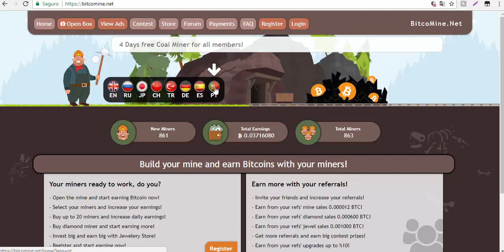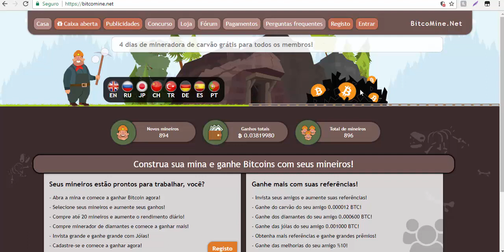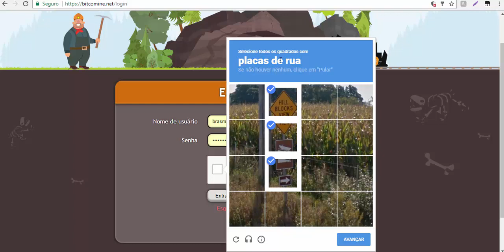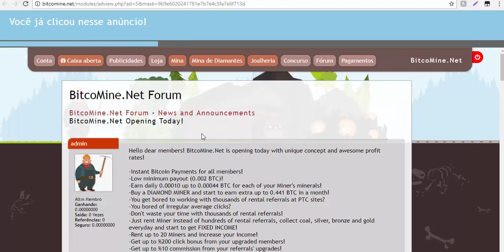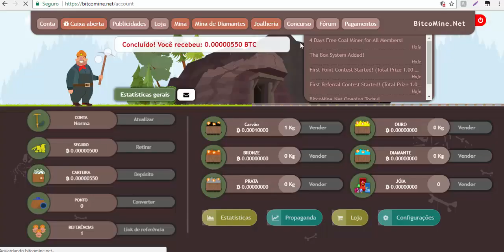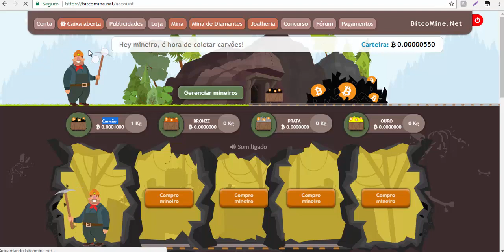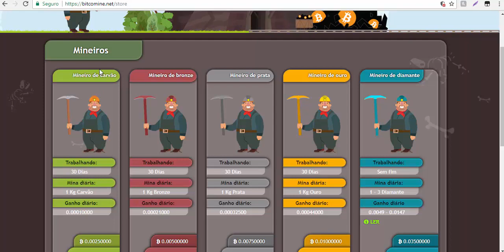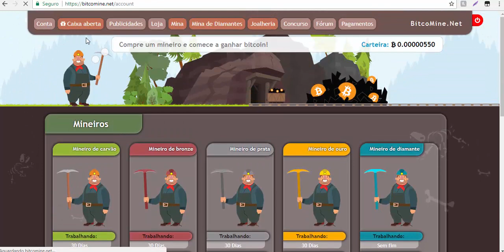SCAM Ganhe 10500 Satoshis Por Dia Novo site de bitcoin - BitcoMine ptc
Cadastre-se na BitcoMine - SCAM - Site andou com problemas no servidor e agora zerou o saldo existente na conta.

Bitcomine site estilo PTC - pagando Faça 10.500 em dois minutos de trabalho fácil.